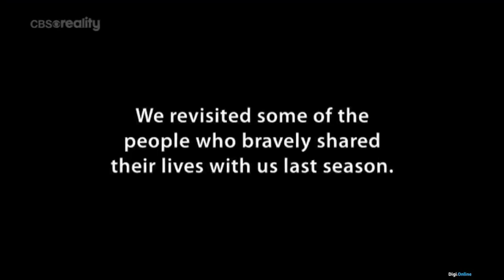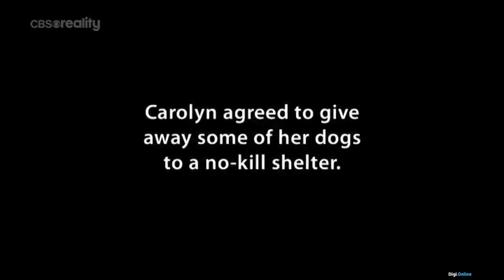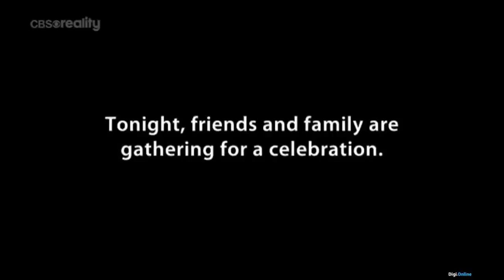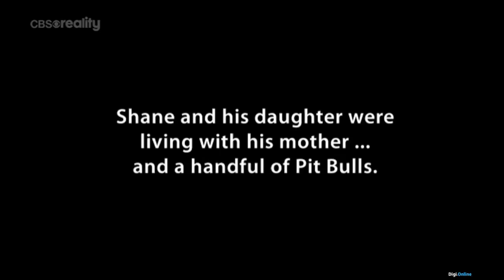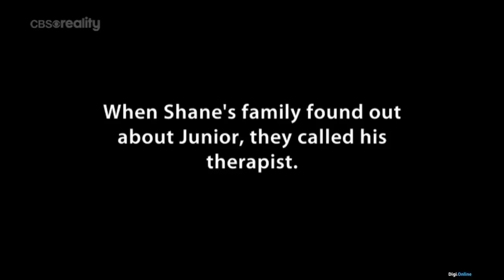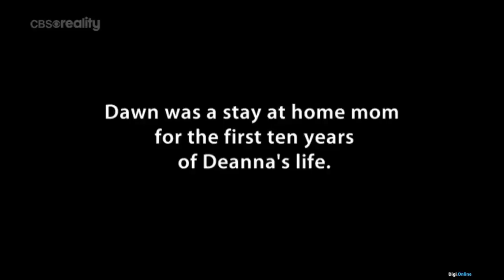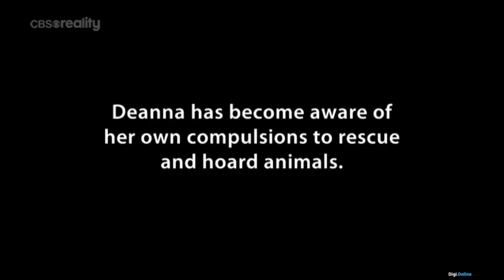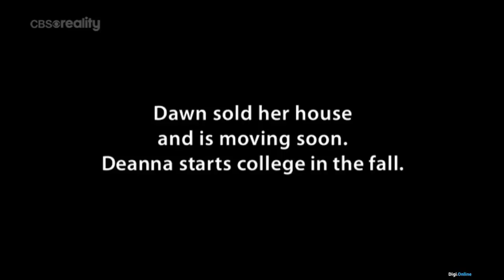Állati gyűjtögetők S02E13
Állati gyűjtögetők (Confessions: Animal Hoarding / S02E13 - Carolyn, Shane and Dawn: Revisited)

dokumentumfilm/reality, 2010

A sorozat a kényszeres gyűjtögetésben érintett gazdák és állataik bensőséges bemutatására vállalkozik. Ismerje meg az érintettek, valamint a családtagjaik és a segíteni akaró barátaik gondolatait és érzéseit!